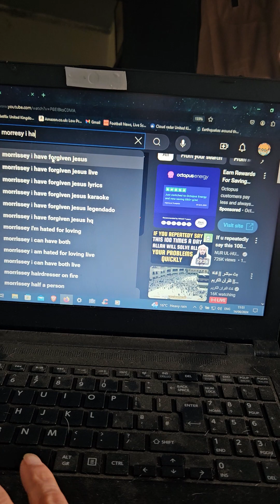heart pain last night explained.